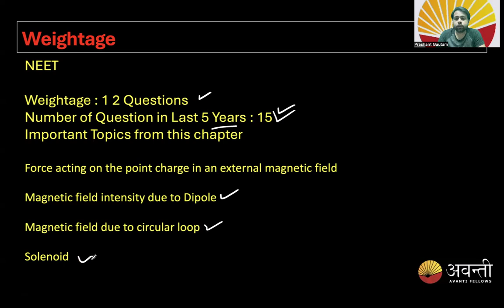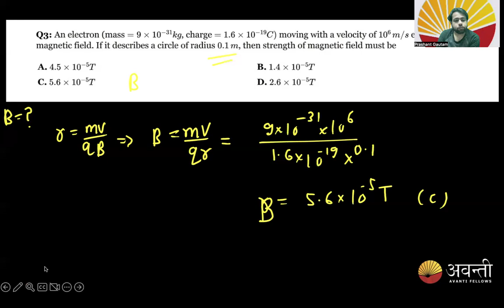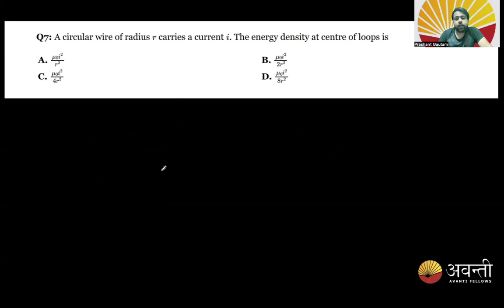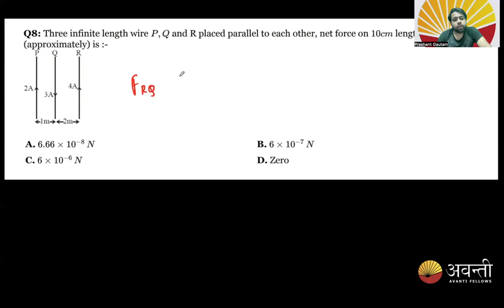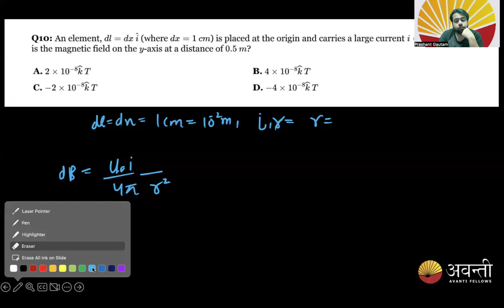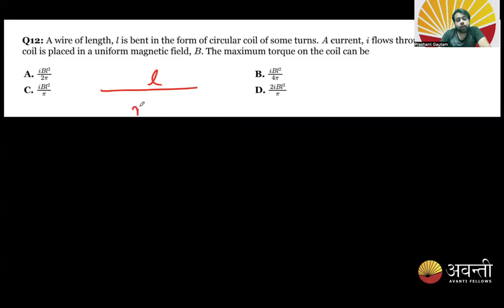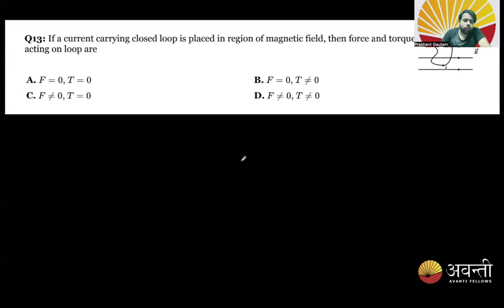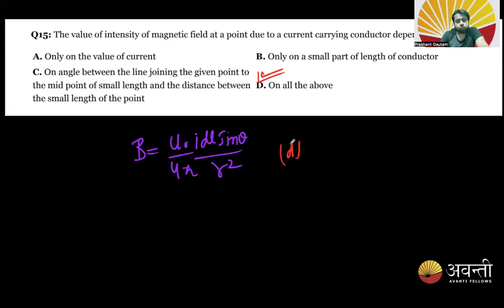Test Solution_Moving Charges and Magnetism_Physics_NEET